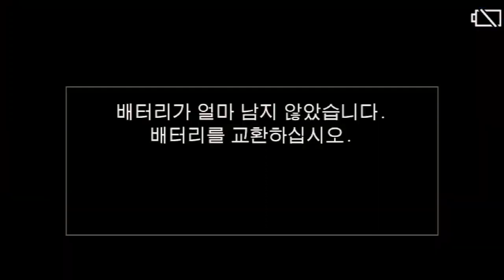[20190716] 번개톡 & 번개쇼핑.